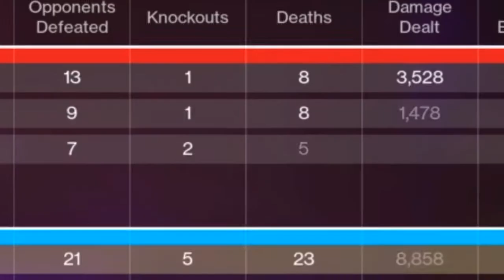So I 1V3'd A TOXIC TEAM WHO ARE THE DEFINITIONS OF TOXIC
LIKE BRUH!